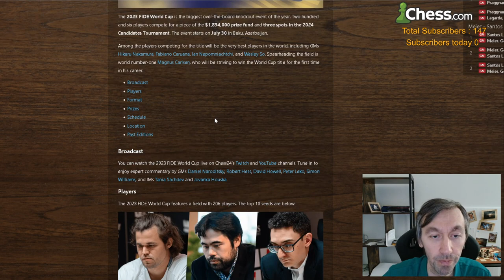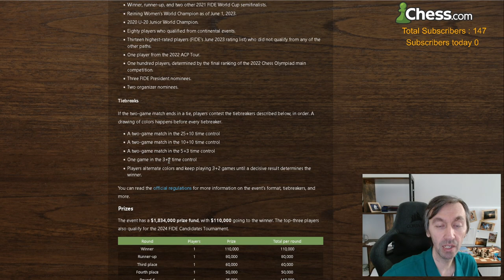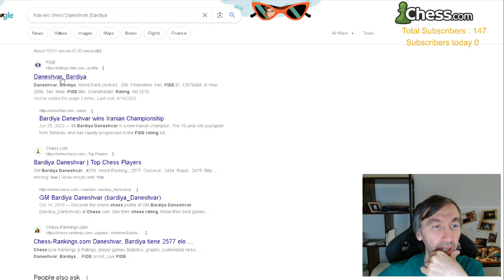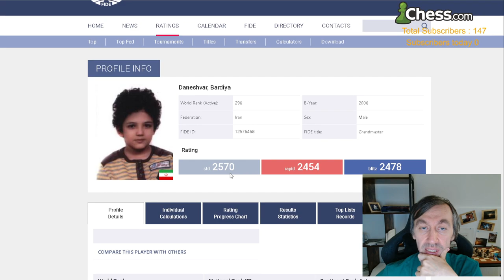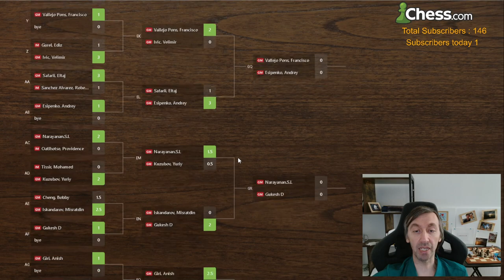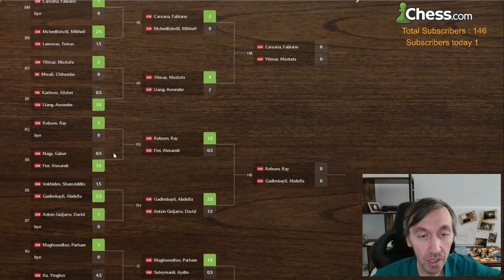August 4. Huge Recap of R2 World Cup Tiebreaks.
Gata "FFL" Kamsky Chess + Gaming Channel.  Recap of World Cup R2 Tie-breaks. Discussing R3 pairings